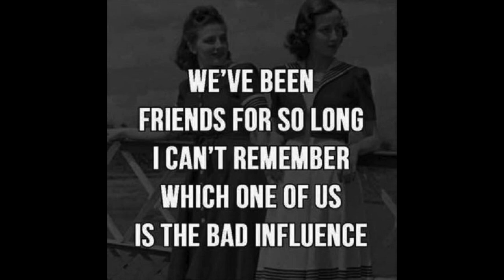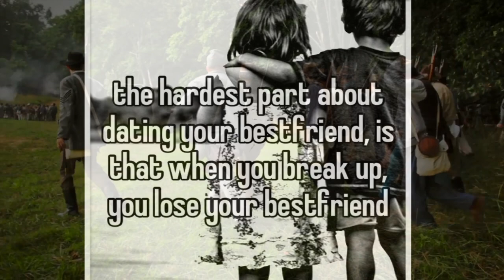1863-07 Battle of Dover February 3 1863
Battle of Dover February 3rd, 1863